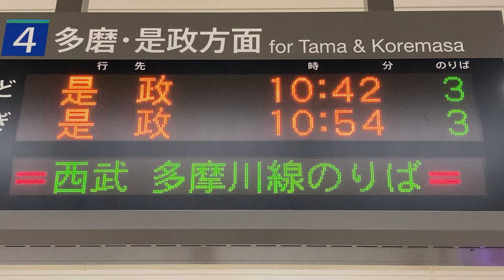西武 武蔵境駅 改札 LED電光掲示板(発車標)